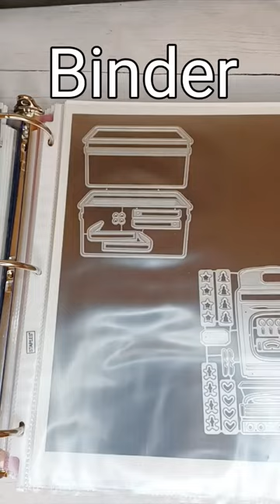Die Storage Binder craftshortsunday x @StaceStace + @peteypiedesigns (see comments)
*Open Collaboration*
Hosted by:  @StaceStace & @peteypiedesigns

*BOOST YOUR CHANNEL AND JOIN A FUN COLLAB! *
*Anyone can join by uploading any type of crafty on any day using the hashtag: craftshortsunday in the TITLE AND tagging both HOSTS in the *description box*. You can also Pin a Comment with the same information.

1) Must be 18+
3) ONE winner will be randomly selected each month for the remainder of 2023.  The winner can be selected on any day.
4)Winner will have 48 hours to claim a prize after the announcement post.  To claim your prize,  email @StaceStace   .  Email is in the ABOUT Section.
5) If the prize is NOT claimed. The prize will be forfeited that month.
6) You can upload Shorts with the hashtag as often as you want, but only 1 entry per month.
8) ‎I reserve the right to change the rules of the giveaway, or cancel the giveaway at any time.
9) The hosts are not responsible for any prizes after they have been mailed/issued.
10) Open internationally